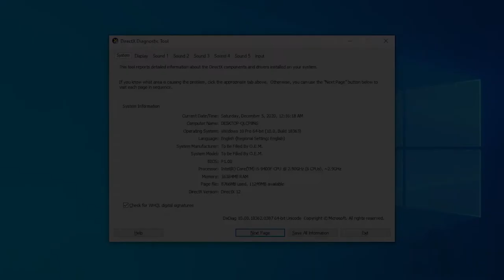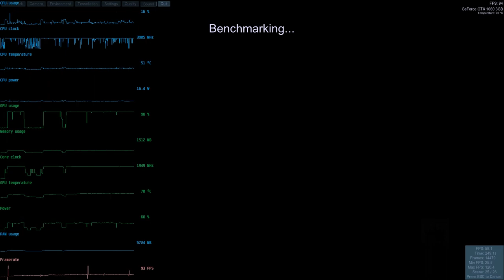Unigine Heaven Benchmark 4 Benchmark Test With Intel Core i5 9400f and GeForce GTX 1060 3GB at 1080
Note : This Benchmark Recorded by Windows Game Capture. That means will be different Performance, Benchmark Results, Graphic Quality, Picture Quality between Recorded and Not Recorded version.

System :

-Software Version                : 4.0.0.0
-Operating System               : Windows Pro 10 64 bit (Version 1909 Build 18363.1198)
-VGA Driver Version             : 457.51
-Monitor                                 : AOC 24b1xhs 24 inch Full HD 1920 x 1080 60 Hz
-Output Cable                        : HDMI Cable
-CPU                                       : Intel® Core™ i5-9400F
-CPU Cooling                         : Stock
-CPU Thermal Paste            : Deepcool Z3
-Motherboard                        : Asrock H370 Fatal1ty H370 Performance
-GPU                                       : Gigabyte GeForce® GTX 1060 G1 Gaming 3G
-GPU Thermal Paste            : Deepcool Z3
-RAM                                       : Corsair DDR4 Vengeance RGB Pro PC21000 16GB (2X8GB)
-Storage 1                              : Samsung SSD 860 EVO 250GB 2.5" SATA III (System)
-Storage 2                              : WDC 1 TB Blue 5400 RPM (DATA)
-Power Supply                       : 1STPLAYER Gaming PSU FireRose PS-400FR 80+
-Recording Software            : Windows Game Capture
-Statistic Software               : MSI Afterburner (Version 4.62) + RivaTunerStatisticServer (Version 7.2.3)
-Editing Software                 : Adobe Premiere Pro 2020 version14.3.0 Build 38

Time Stamp :
0:17 Specifications
0:43 Low Settings
5:06 Benchmark Results Low Settings
5:12 Ultra Settings
9:34 Benchmark Results Ultra Settings